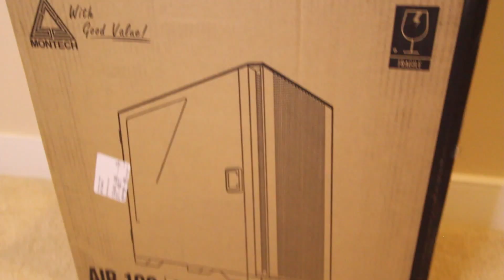HOW TO BUILD A GAMING PC IN 2023 FOR UNDER $600! STEP-BY-STEP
HOW TO BUILD A GAMING PC IN 2022 FOR UNDER $600!

Specifications:
- Windows 10 Professional
- Motherboard: ASUS Prime B450M-A II AMD
- RAM: 2x8GB NEO FORZA 3200MHZ
- CPU with built in Graphics: AMD Ryzen 5 5600G 6-Core
- Solid State Drive (SSD): 512GB KLEVV CRAS C710 M.2 SSD
- Power Supply: ASUS TUF GAMING 450W Bronze PSU
- PC Case/Tower: Montech AIR 100 LITE Micro-ATX Tower with Two Silent Fans
- Wifi Adapter: TP-Link AC1300 PCIe WiFi PCIe Card(Archer T6E)- 2.4G/5G Dual Band Wireless PCI Express Adapter.
- TP-Link USB Bluetooth Adapter for PC(UB400), 4.0